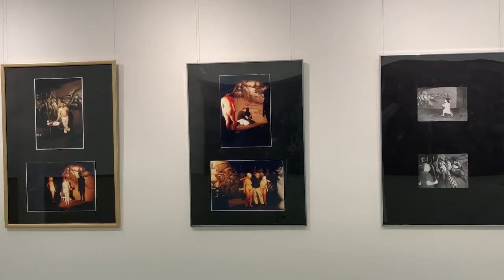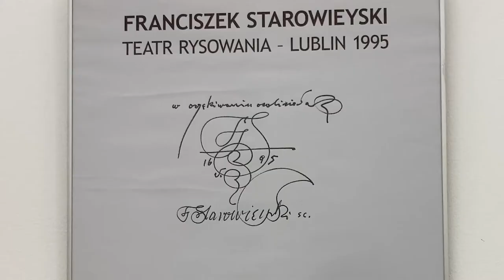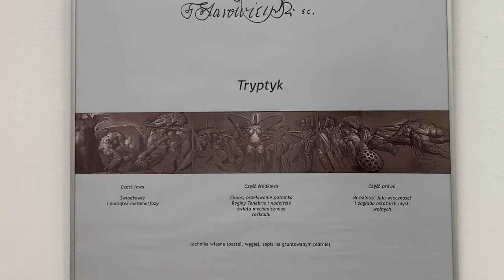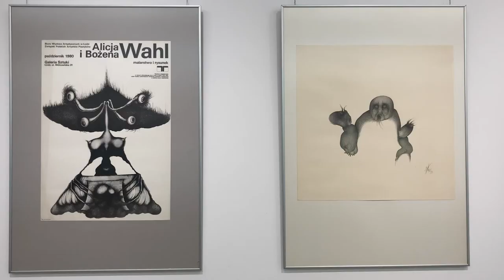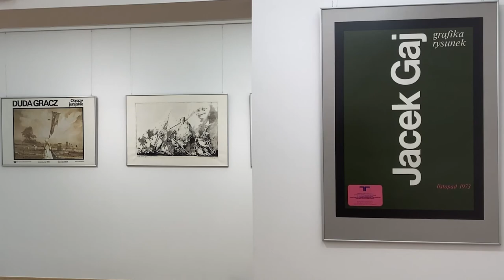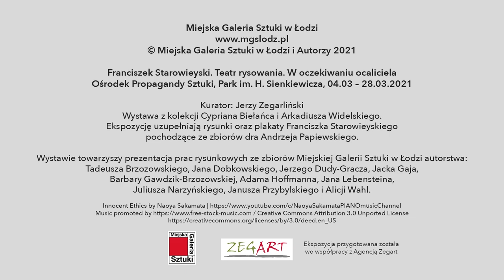„Franciszek Starowieyski. Teatr rysowania. W oczekiwaniu Ocaliciela”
Zapraszamy do obejrzenia oprowadzania po wystawie „Franciszek Starowieyski. Teatr rysowania”, którego celem jest przybliżenie szerokiej publiczności zarówno twórczości Franciszka Starowieyskiego, jak i prac rysunkowych z kolekcji Miejskiej Galerii Sztuki w Łodzi. O wystawie opowiada Dariusz Leśnikowski, dyrektor MGSŁ.

Wystawa
Ośrodek Propagandy Sztuki, Park im. H. Sienkiewicza
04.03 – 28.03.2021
kurator: Jerzy Zegarliński

Ekspozycja przygotowana została we współpracy z Agencją Zegart.
Wystawa z kolekcji Cypriana Biełańca i Arkadiusza Widelskiego.
Ekspozycję uzupełniają rysunki oraz plakaty Franciszka Starowieyskiego pochodzące ze zbiorów dra Andrzeja Papiewskiego.

Wystawie towarzyszy również prezentacja prac rysunkowych ze zbiorów Miejskiej Galerii Sztuki w Łodzi autorstwa: Tadeusza Brzozowskiego, Jana Dobkowskiego, Jerzego Dudy-Gracza, Jacka Gaja, Barbary Gawdzik-Brzozowskiej, Adama Hoffmanna, Jana Lebensteina, Juliusza Narzyńskiego, Janusza Przybylskiego i Alicji Wahl.